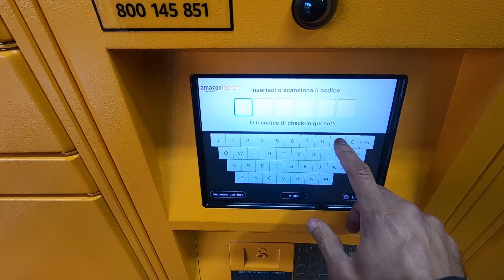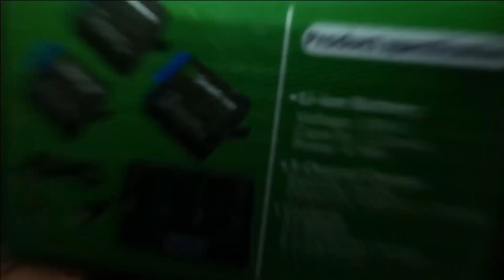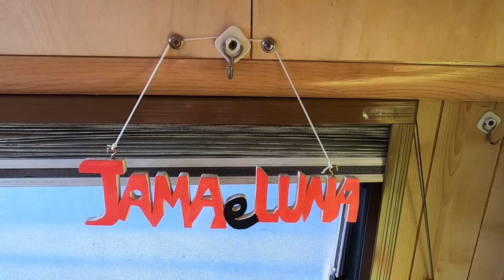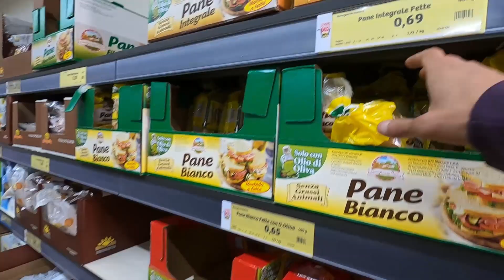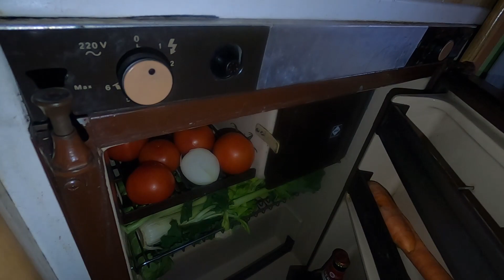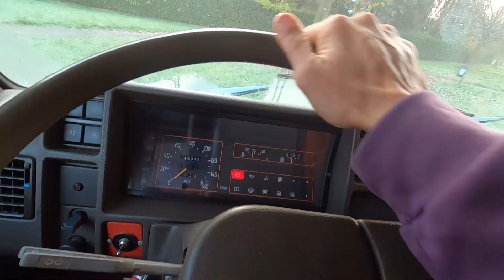CAMPER: Carico e Scarico in Tempi di VAIRAS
Ancora alle prese con il DPCM del Bro Conte...cerco soluzioni rapide per il Carico dell'acqua regaz :D
Ho comprato con i soldi dello Store un'altra robetta per il canale raga! Numeri 1 lo vedrete nel video.

Ringrazio anche Giulio che mi ha fatto un bellissimo regalo!

Infine un abbraccio a Carlito amico storico che mi ha permesso di usare il suo pezzo Trap "Telespalla" nel video!